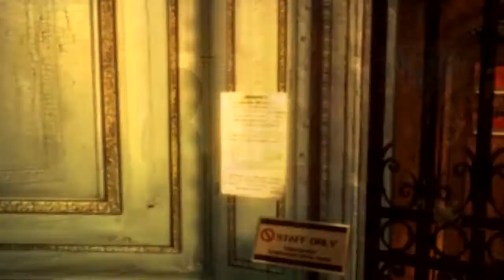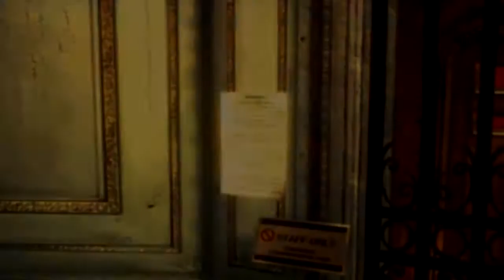Let's play Resident Evil Revelation HD NG+ mode ENFER (Episode 3 sans commentaire)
Épisode sans commentaire parce que je suis malade et m'entendre tousser et renifler toute les 5 minutes c'est pas le top pour une vidéo, donc j'ai préféré ne pas mettre de commentaire !